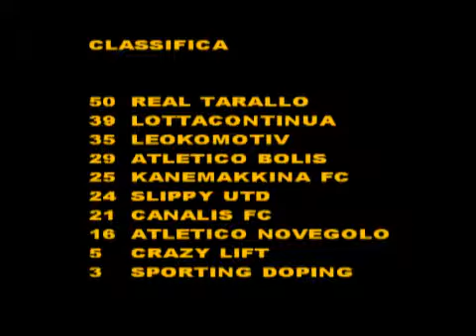2013/14 18^ giornata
30° minuto campionato Fsal